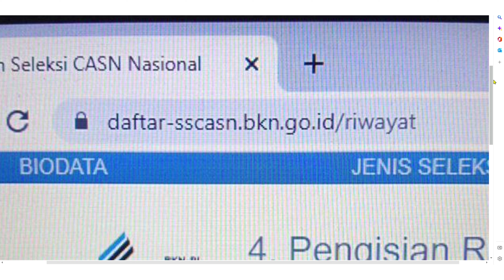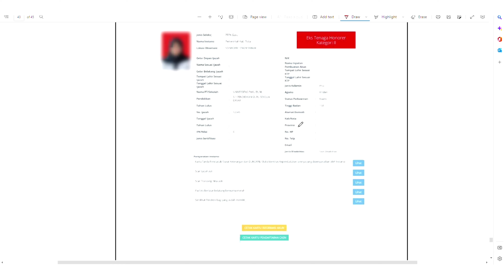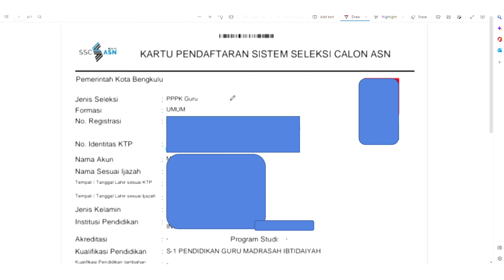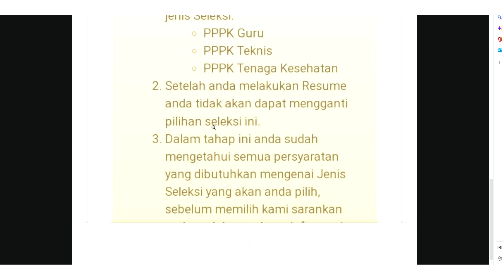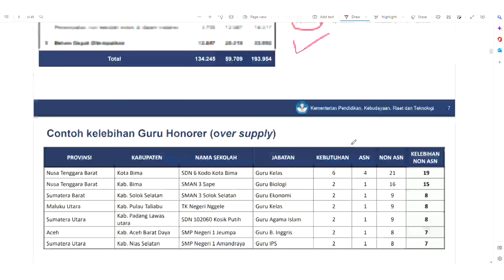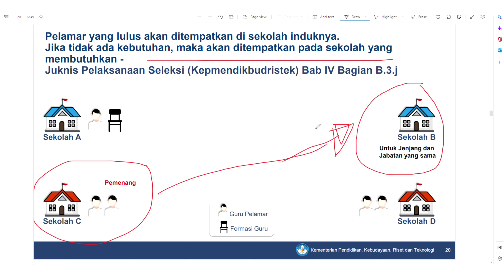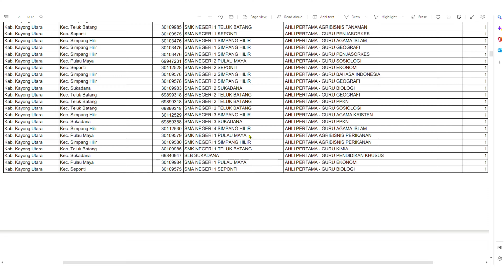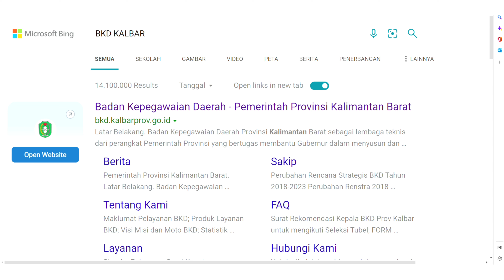MENU BARU !!! SOLUSI NOTIF LOGIN SSCASN DAN IPK NOL SAAT DAFTAR PPPK 2022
tryoutcpns.id mau ngasih sesuatu yang spesial nih buat kamu

Dapatkan penawaran menarik Promo 8.8 untuk setiap pembalian Paket Video Bahas Soal

Catat tanggal promo nya Harga Promo berlaku dari tanggal 1-8 Agustus 2022

Pembelian & Informasi lebih lanjut kunjungi :
 tryoutcpns.id/tpmds
 tryoutcpns.id/tpmds

pppk 2022,
pppk 2022,
pppk 2022 akun
pppk 2022 atr bpn
pppk 2022 apakah untuk umum
pppk 2022 apoteker
pppk 2022 ada administrasi
p3k 2022 adalah
apa itu pppk 2022
alur pendaftaran pppk 2022
akun sscasn pppk 2022
pppk 2022 bkn
pppk 2022 bali
pppk 2022 banjarmasin
pppk 2022 batam
pppk 2022 bangka belitung
pppk 2022 bumn
berita pppk 2022
berapa gaji pppk 2022
bagaimana cara daftar pppk 2022
pppk 2022 cilacap
pppk 2022 cara daftar
pppk 2022 cimahi
pppk 2022 cilegon
pppk kabupaten cirebon 2022
cpns pppk 2022
contoh jurnal mooc pppk 2022
contoh soal mooc pppk 2022
contoh nip pppk 2022
contoh soal tes pppk 2022
pppk 2022 diundur
pppk 2022 dibuka tanggal
pppk 2022 ditunda
pppk 2022 demak
pppk 2022 dokter
pppk 2022 depok
data penempatan pppk 2022
data pppk 2022
daftar akun pppk 2022
edaran pppk 2022
e-formasi pppk 2022
evaluasi mooc pppk 2022
evaluasi akademik mooc pppk 2022
ebook pppk pgsd 2022
formasi pppk muara enim 2022
formasi pppk kab ende 2022
surat edaran pppk 2022
soal evaluasi mooc pppk 2022
jawaban evaluasi mooc pppk 2022
formasi tenaga teknis pppk 2022
pppk 2022 guru kapan dibuka
pppk 2022 guru paud
pppk 2022 gianyar
pppk 2022 gagal
pppk 2022 guru bahasa inggris
pppk 2022 guru pai